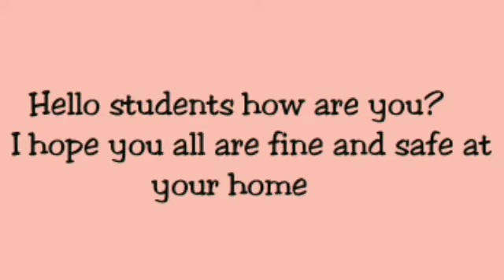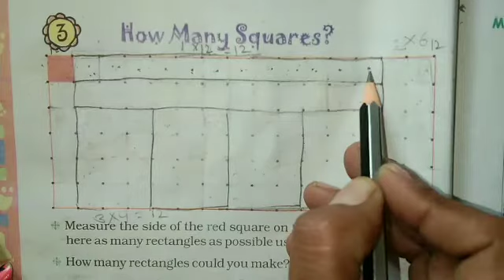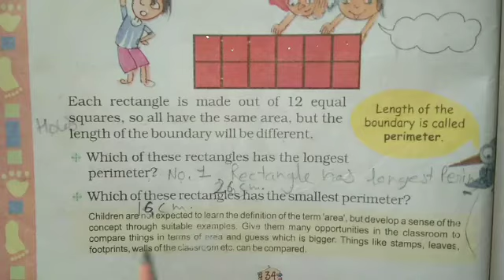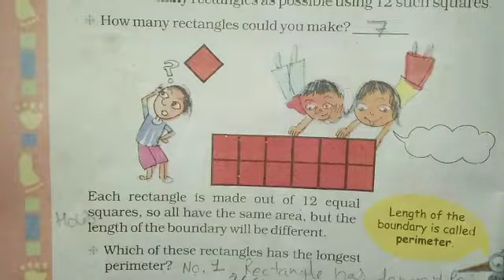Class 5th Maths How many square?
Class 5the Maths